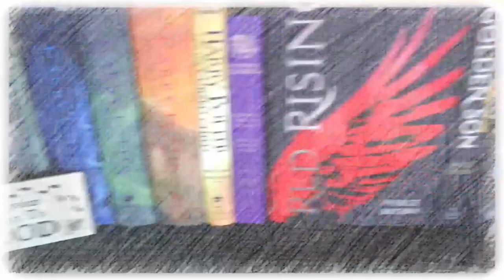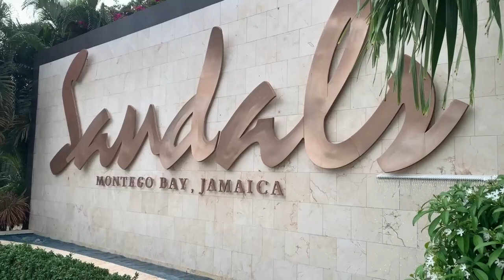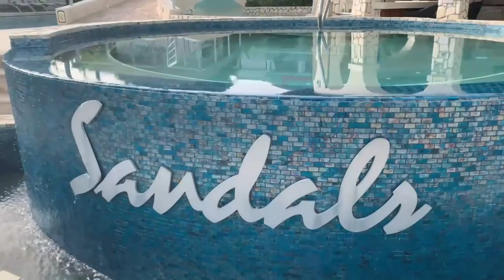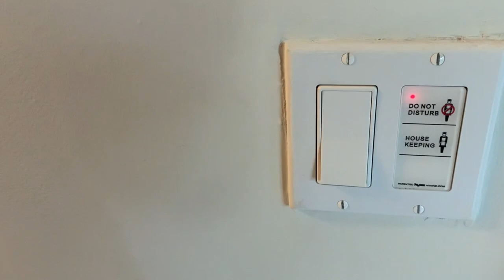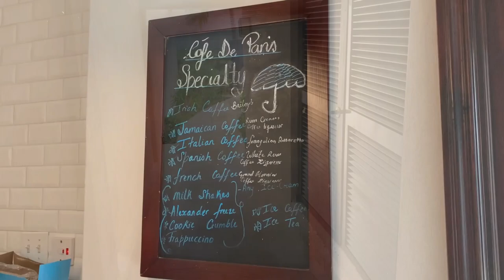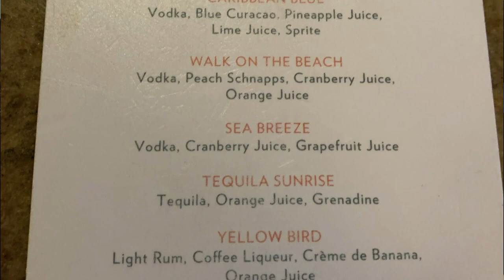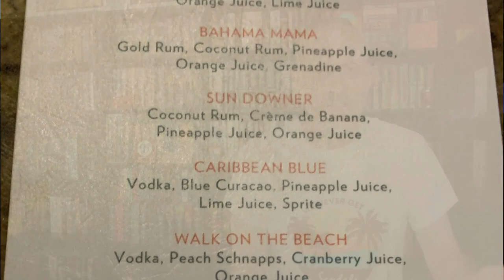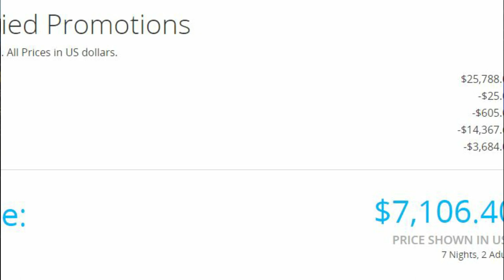Sandals Montego Bay Review - Full Tour & Walkthrough - June 2021 (Off The Books)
Mike goes off the books to talk about his trip to Montego Bay, Jamaica for his 10th wedding anniversary, what it's like to travel with the pandemic still in play, and if it's worth it to visit @SandalsResorts and if you should use Club Mobay.

Mike K.
15201 Mason Rd
Suite 169

0:00 Introduction & history with Sandals
2:39 Travel Experience
6:55 Montego Bay Resort
9:11 Resort & Room Walkthrough
34:13 Food & Drinks
39:54 What Makes It Good or Bad?
55:05 Final Thoughts & Recommendation